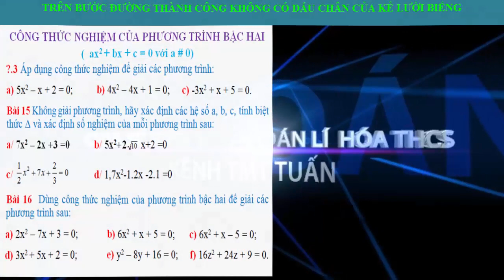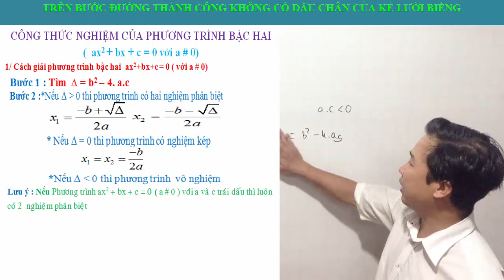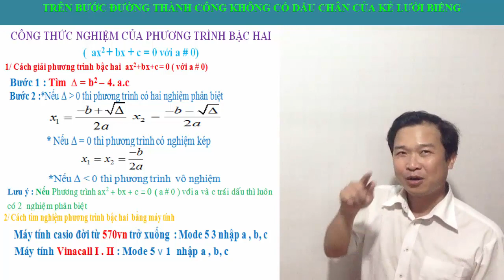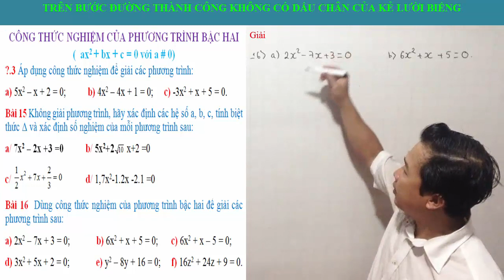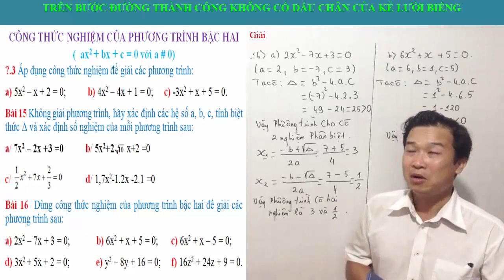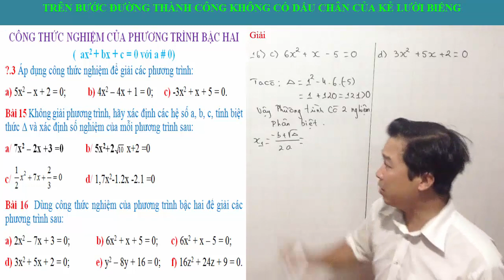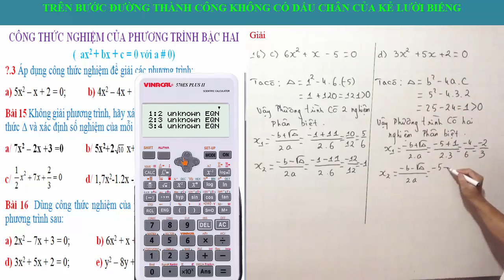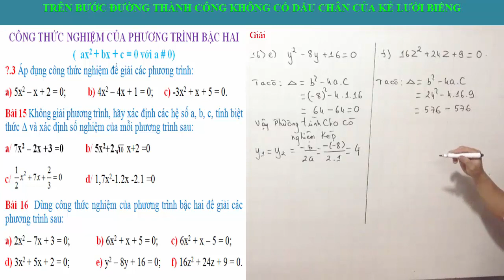Toán 9 sgk Công thức nghiệm thu gọn - sử dụng máy tính để giải phương trình bậc hai ( Toán 9 kì 2 )